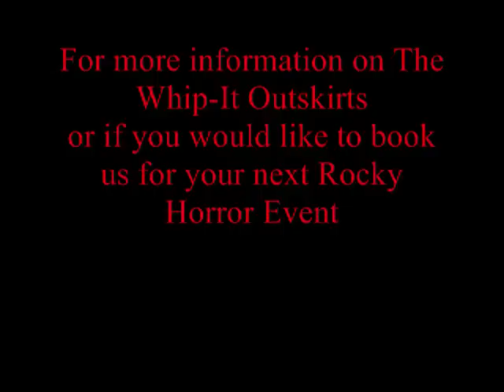The Whip-It Outskirts perform at the Palace Theater, Albany NY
The Whip-It Outskirts Albany New York's premier Rocky Horror Picture Show Shadowcast performs in front of a pack house at The Palace Theater in Albany. For more information on the Whip-It Outskirts or to book them for your next Rocky Horror event go to our